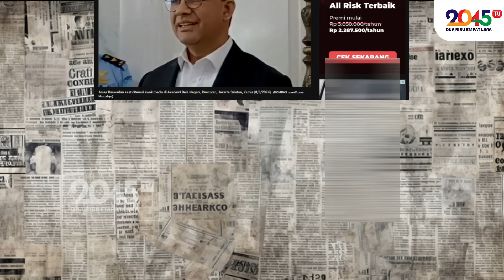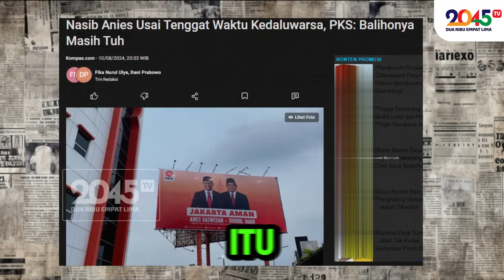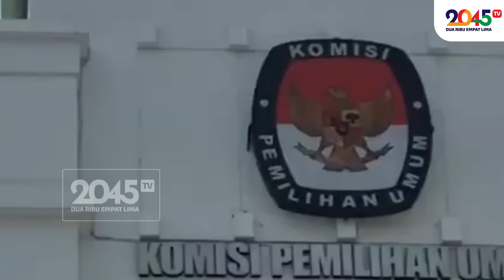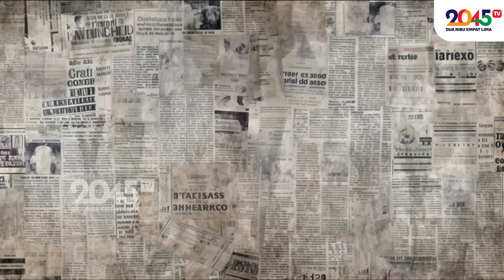CARA SUPAYA RIDWAN KAMIL & KAESANG MENANG MUDAH ⁉ - Musrifah Ringgo (Sudut Pandang #393)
Pilkada Jakarta cuma sandiwara?